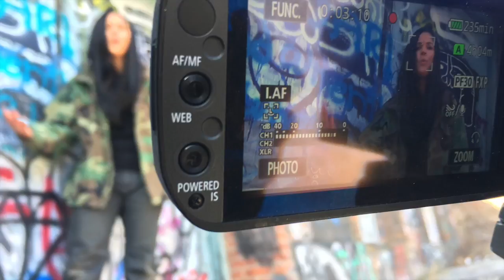Gemini Films Channel Trailer